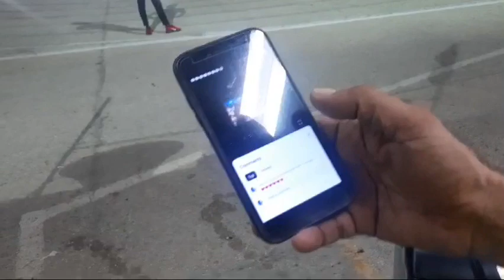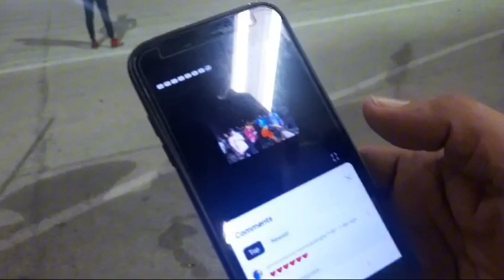Dosara semi fianal Shaheen pakistani and Ipcc india ke Mach port one tas jeet kar Shaheen boating